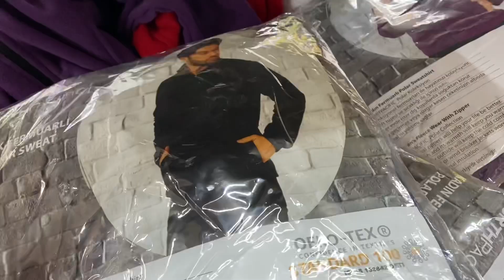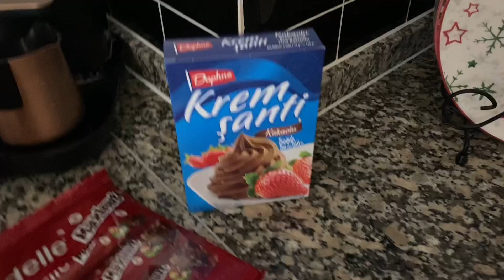SORU CEVAP YAPALIM MI❓O ZAMAN GELSİN SORULAR⁉️AKŞAM YEMEĞİ MENÜM HINGAL🥟pazaralışverişim🥬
INSTAGRAM 😌adresimden takip etmek için